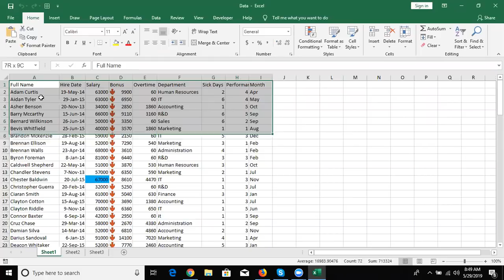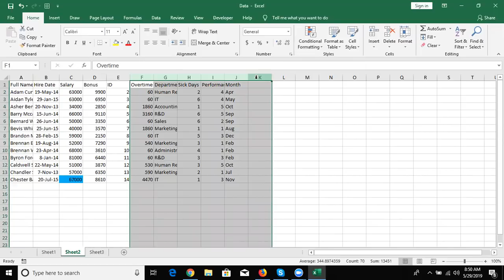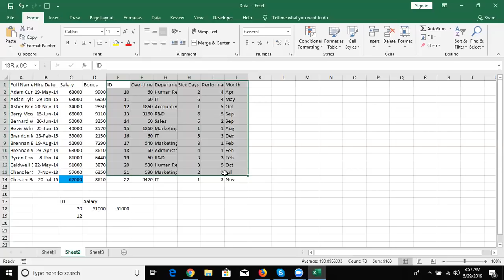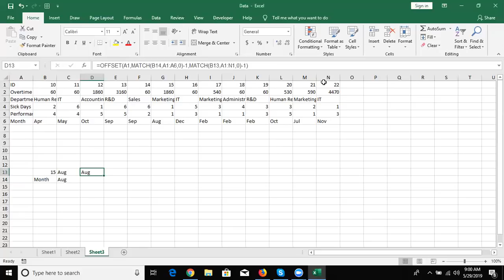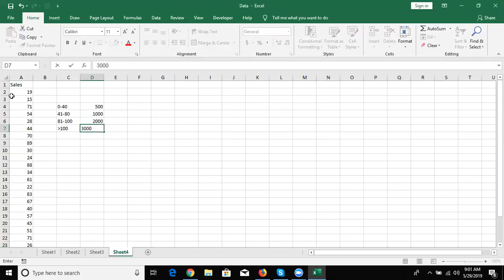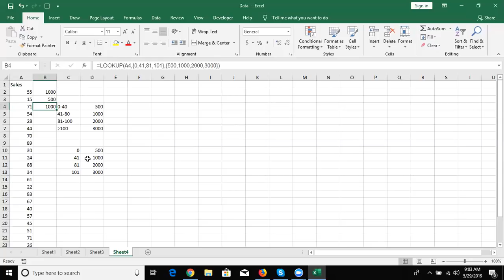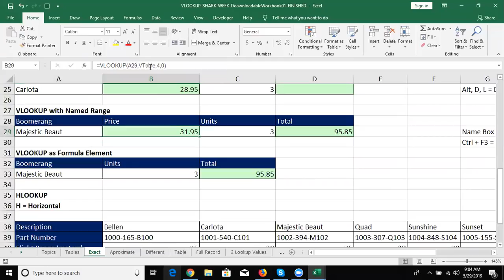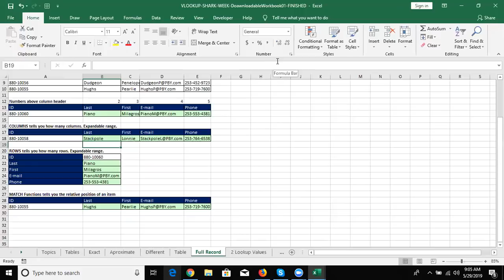Match - Index - Offset - Lookup Formulas in Excel 2019